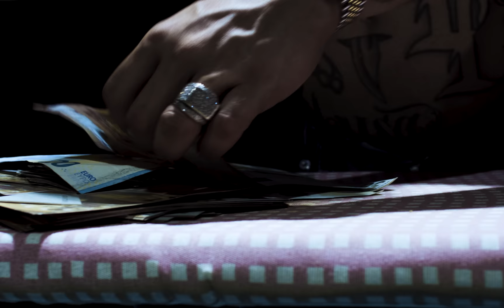Piruka - Vida de Barão | Sinais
Official Music Videos by PIRUKA performing "Vida de Barão" & "Sinais"

Créditos:
*Músicas
Composição: Piruka, Progvid, Gemiiny
Letra: Piruka
Instrumental: Progvid
Guitarra: Gemiiny
Mix & Master: Michael 'Mic' Ferreira
*Videos
Director: Carlos Marta
Prod CO: EGOTRIP
Producer: Nuno Magalhães
DOP: James Williams
1st AC: Francisca Alves
Gaffer: Ivan Pinto
1st Gaffer: Rafael Flores
Best Boy: Frederico Monteiro
BTS: Ricardo Vicente
Grip: Pedro Monteiro
MUA: Catarina Leigo
Edit: Carlos Marta
Color: Gustavo e Ivan
VFX: Gustavo “El Ninja” Cunha
Cast: Francisca Baltazar
Rent House: Fred Spot
Rec Studio: Fly Produções
Acting "Vida de Barão": Liana Monteiro, Maria Saraiva